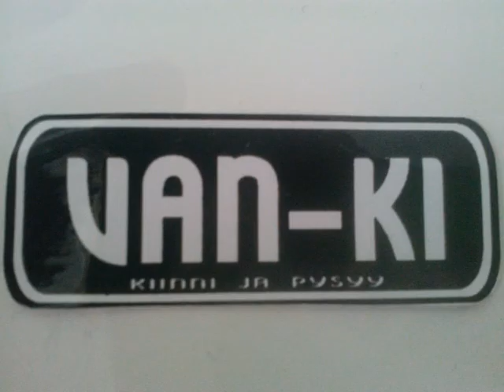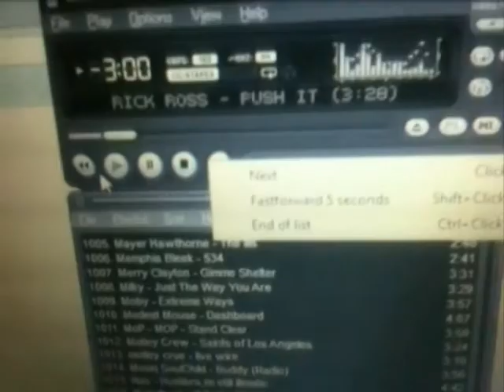VAN-KI PROMO 2012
Ari Maazel, Weeeens, Kingkong, Nik the kid, Ivolamaisteri, S.Puds, V.Puds, MiniWeedo, PitkäMääz, Diego, OJ, KouvolanDirty, Rönkkimaisteri, ISO & J-Freshhhhh!!

That's wassup!!!